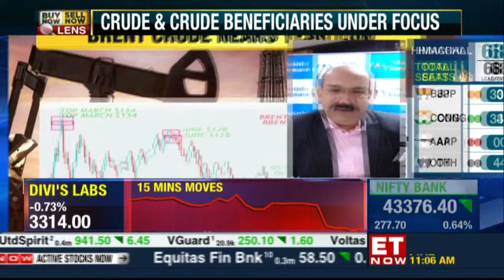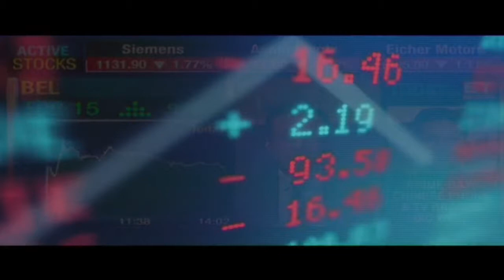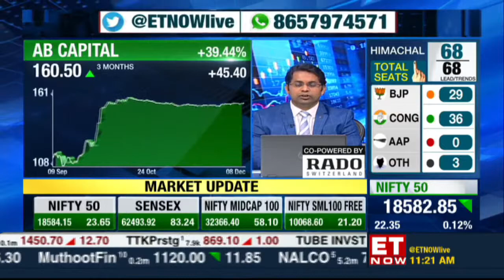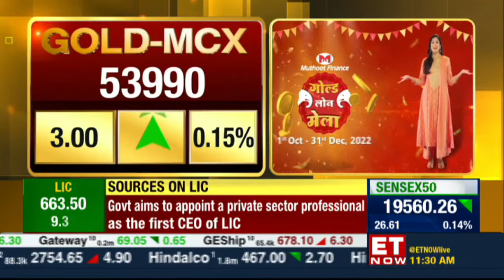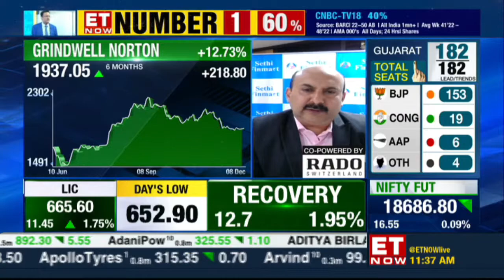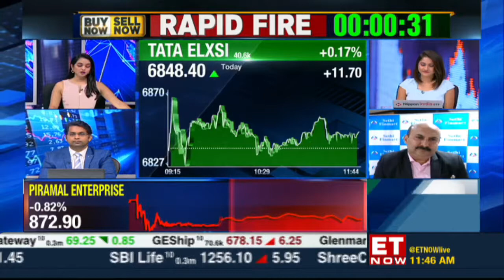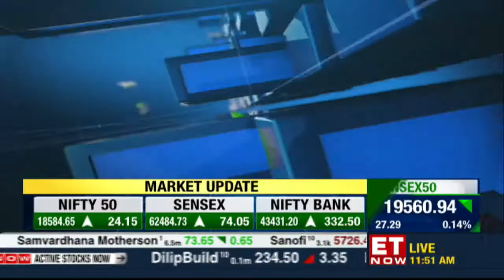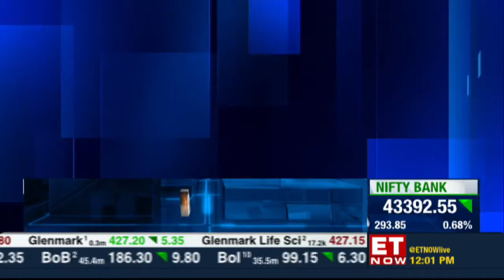Share & Stock Market Tips LIVE | Buy Now Sell Now | High-Risk Low Risk Ideas & Queries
ET Now Live | Latest Business News | Share Market Updates | Cryptocurrency | Stocks & Trading India

ET Now Live | Share Market Tips | Buy Now Sell Now | Cryptocurrency | Stocks & Trading